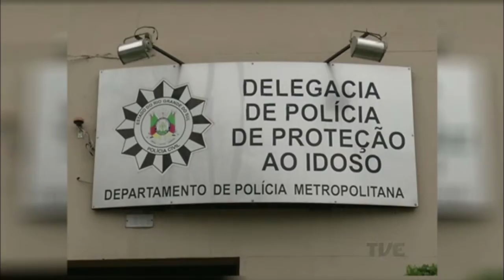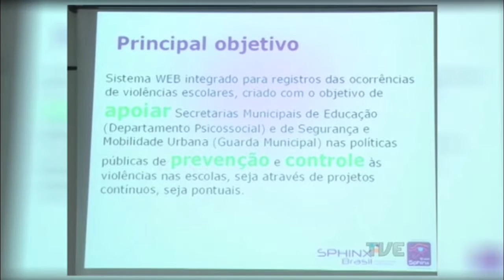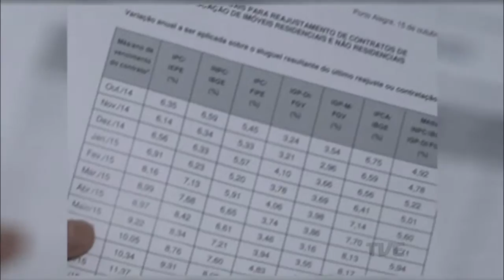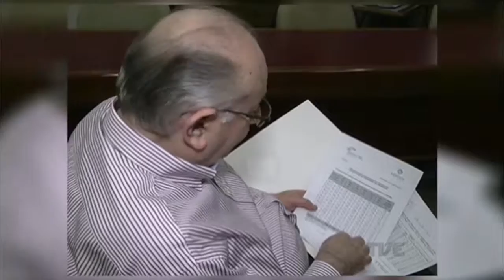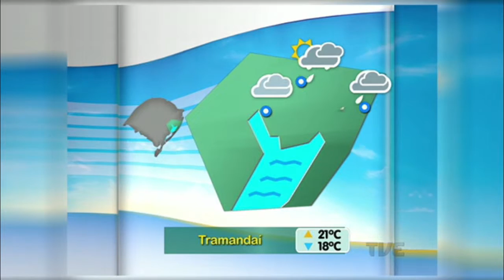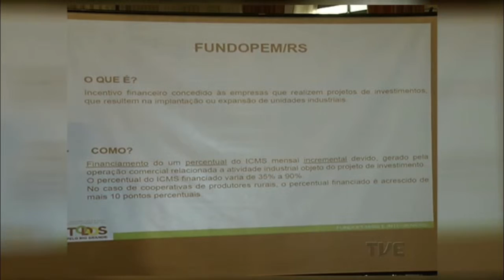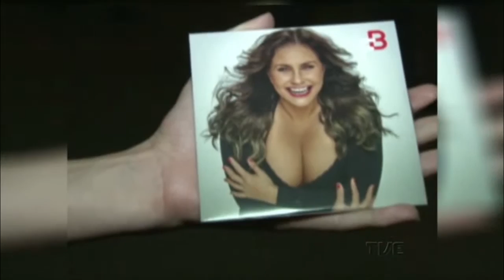Segunda Edição TVE | 21/10/2015